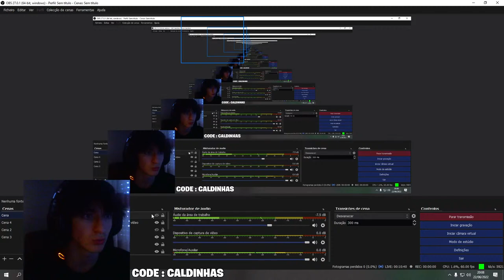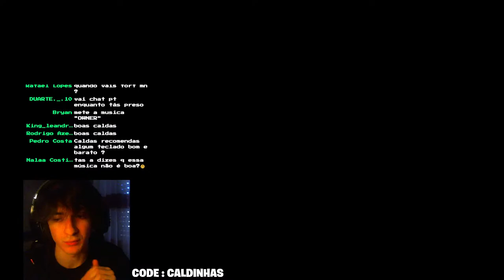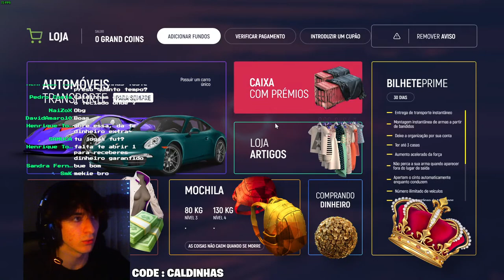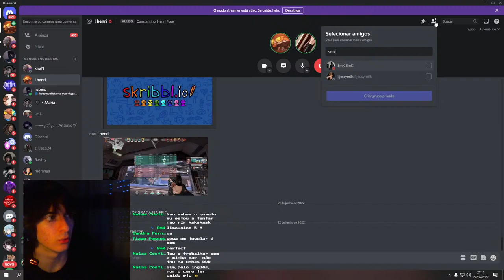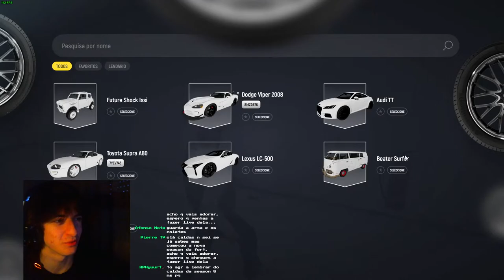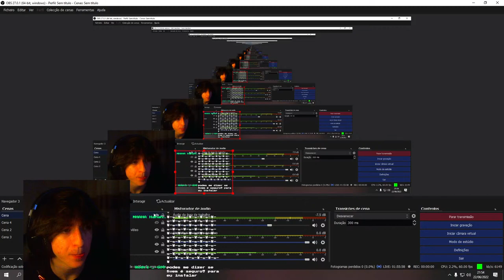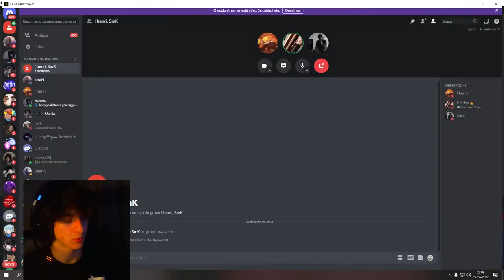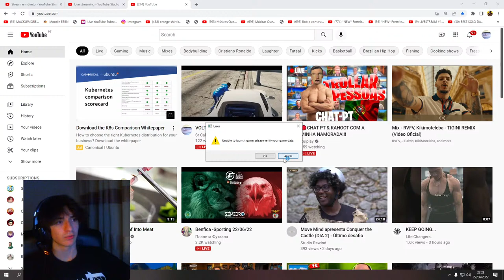VOLTAMOS COM AS LIVES !!! !GRAND